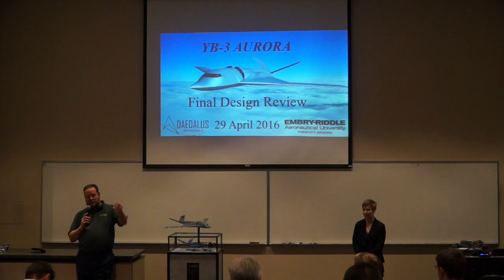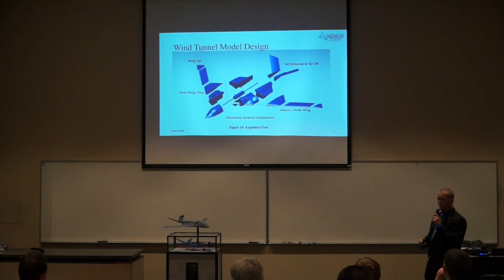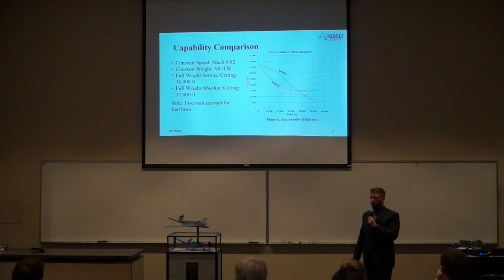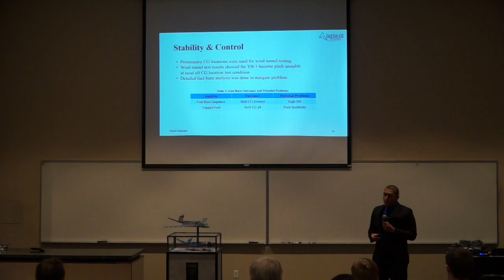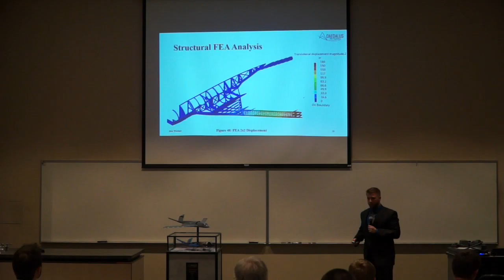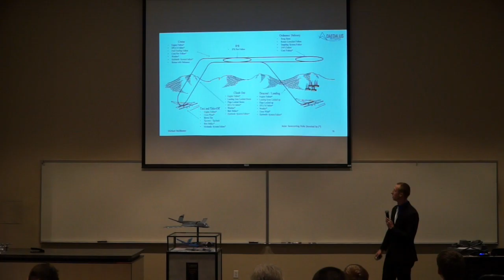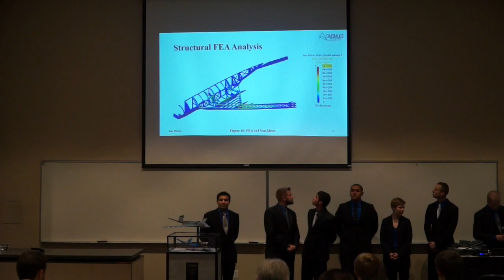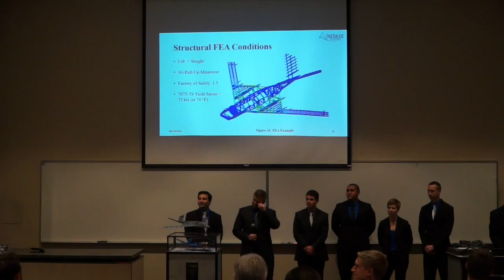Daedalus Aerospace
04/29/16 AC1-107 AE421